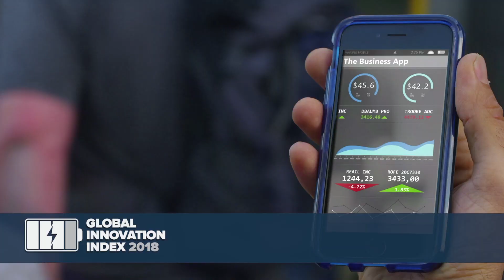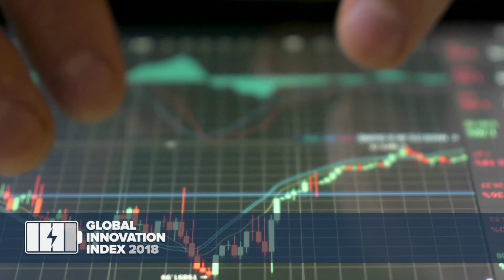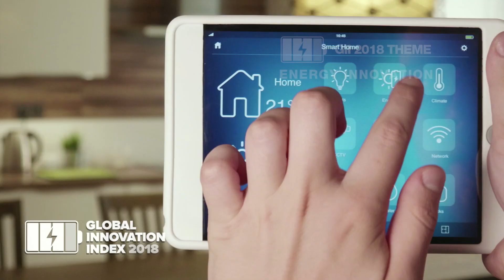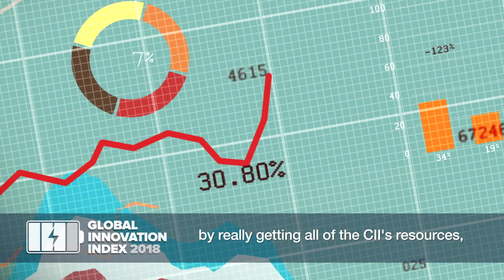Global Innovation Index 2018: What's It all About?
WIPO Director General Francis Gurry and representatives of the Global Innovation Index (GII) 2018 co-publishers and Knowledge Partners explain why the GII is a crucial tool for decision makers seeking to promote new ideas to change the world.

The GII provides detailed metrics about the innovation performance of 126 countries and economies around the world. Its 80 indicators explore a broad vision of innovation, including political environment, education, infrastructure and business sophistication.